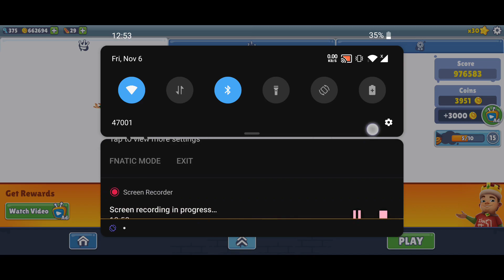Unlocking Rocket Board On Subway Surfers Cambridge 2020 | Gameplay